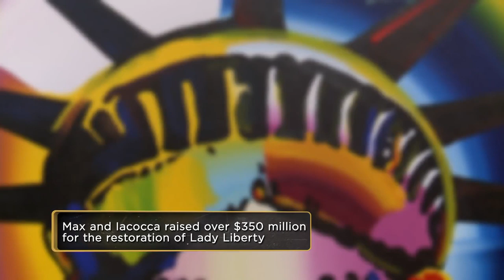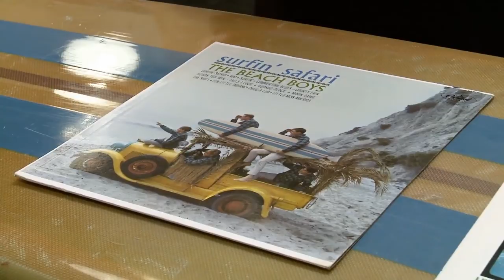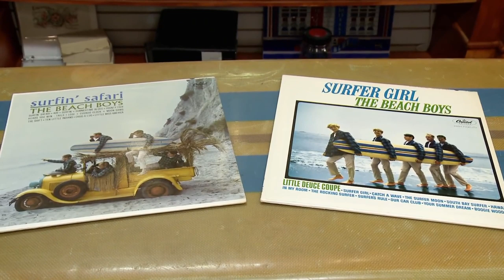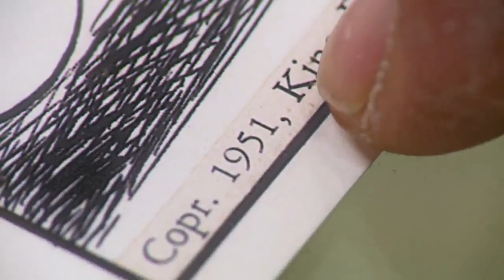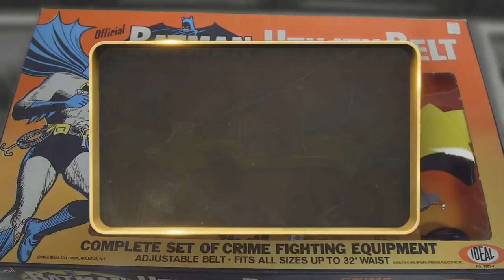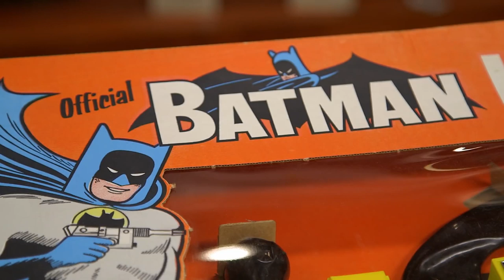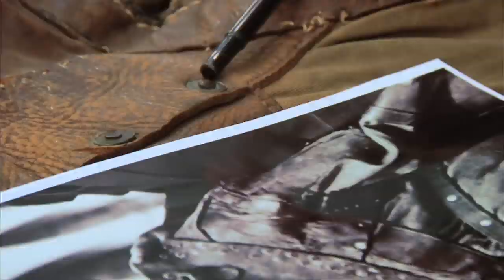10 Times The Pawn Stars Got Swindled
Here are the Top 10 Times Pawn Stars Got Swindled!